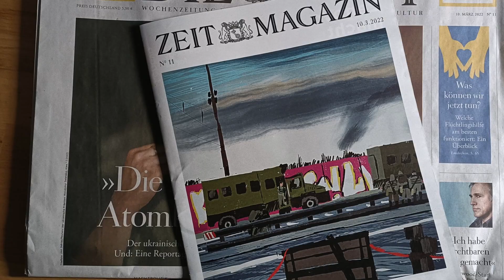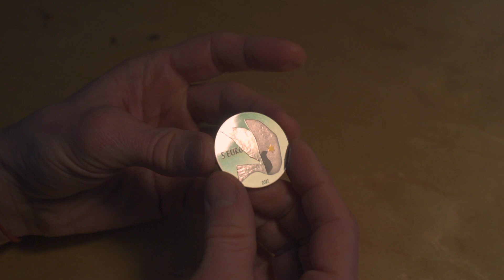Війна в ілюстраціях Сергія Майдукова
У 2006 році Сергій Майдуков переїхав з Донецьку до Києва, працював дизайнером, згодом захопився журнальною ілюстрацією і почав малювати для українських та іноземних медіа, серед яких The Guardian, The New Yorker, The Washington Post, The New York Times та ін. З лютого 2022 року Сергій розповідає світові про війну в Україні за допомогою ілюстрацій, які малює переважно з натури. Про те, як військові сприймають художника, який малює їх в бліндажі, Сергій Майдуков розповів в інтервʼю Life in War.